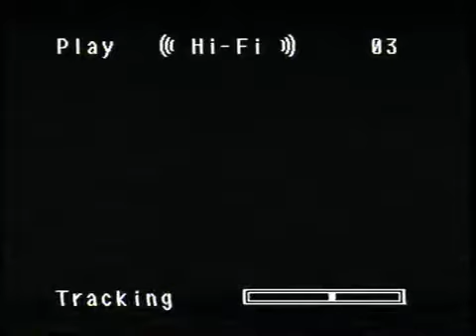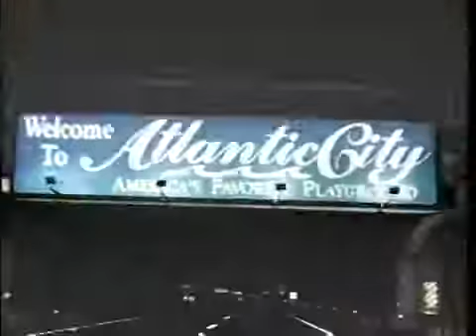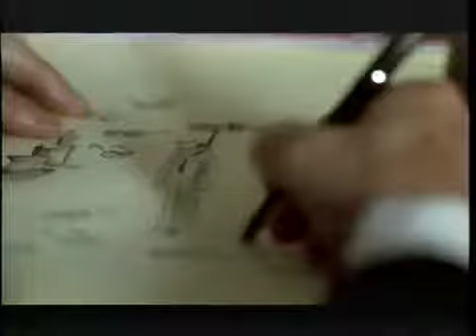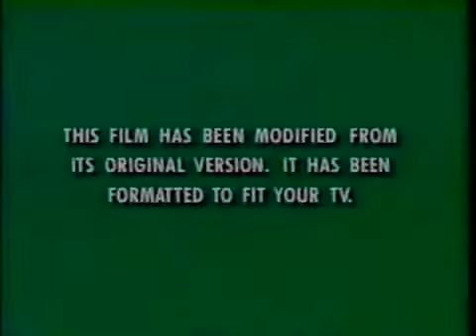Opening to Enemy of the State 1999 VHS